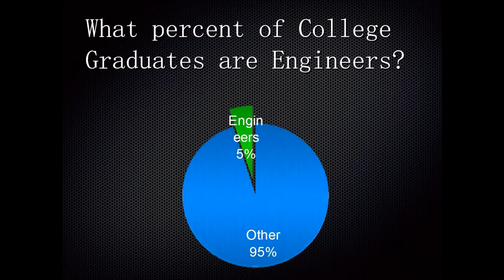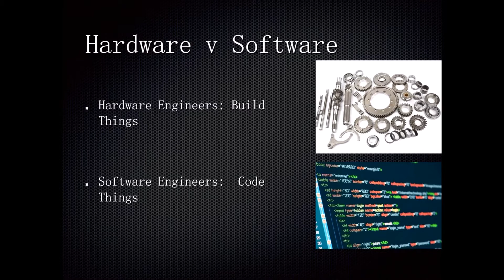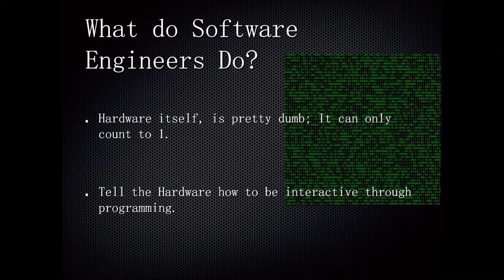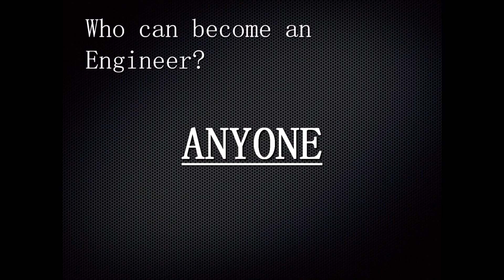Everyone is an Engineer: Kyle Minshall at TEDxYouth@CityOfIndustry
Engineers are everywhere says Kyle Minshall, a teen programmer that developed his school's official IOS app "Troy HS". Nowadays, it's so relevant and prevalent for teens to get internship and it's not that hard. Kyle speaks from his experience of becoming an engineer and urges teens to look high and low for job experience, it may just add an extra boost to their college apps.